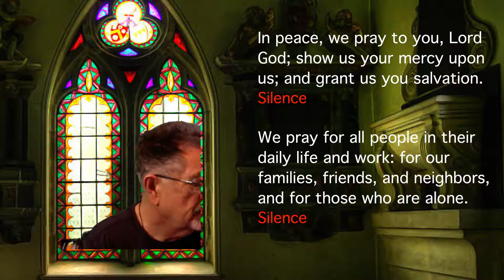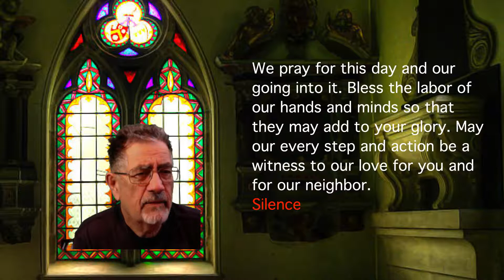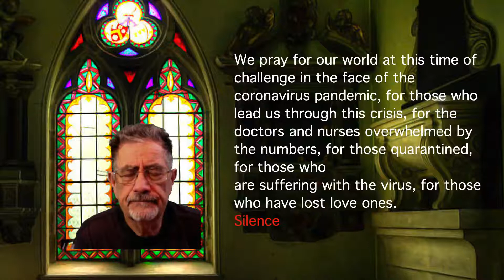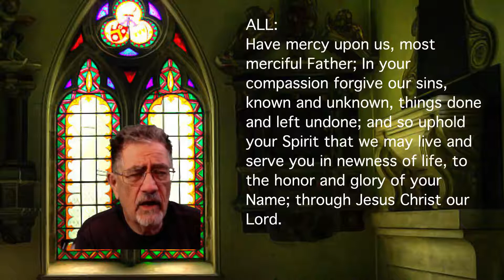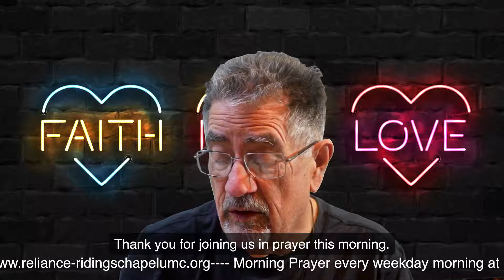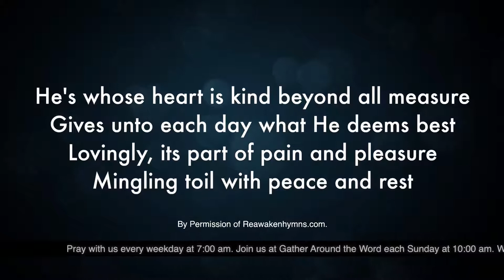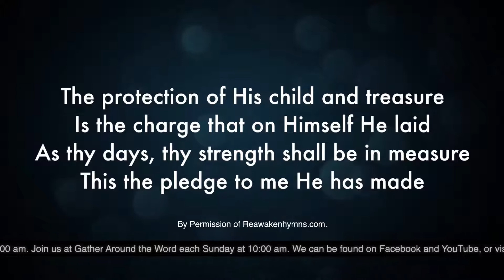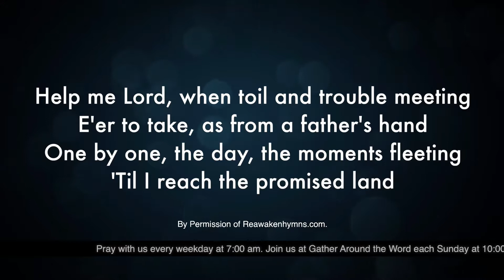Morning Prayer - January 12, 2021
Glad you joined us this morning for prayer. God bless.